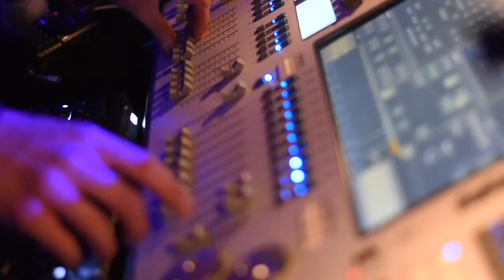GENESIS MULTI SCHOOL FESTIVAL 2022 PROMO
PROPS AV PRESENTS GENESIS FEBRUARY 4, 2022
A MULTI SCHOOL FESTIVAL FOR ALL REDLANDS UNIFIED HIGH SCHOOLS
DJ BAWSA
CONCERT LIGHTING
ROCK WALL
GAMES ARCADE
VR
KARAOKE
CARICATURE ARTISTS
FOOD AND MORE.